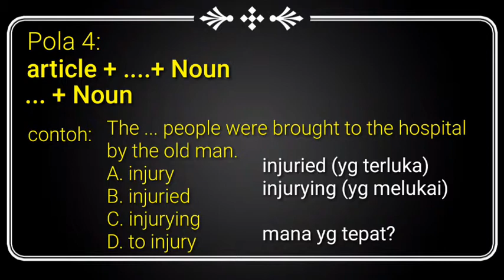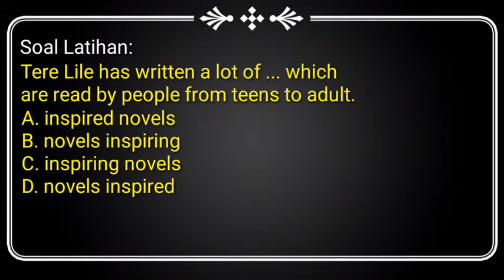PARTICIPLE (4)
Participle memiliki berbagai macam bentuk soal. Dan ini adalah video lanjutan untuk pembahasan materi Participle.
Semoga bermanfaat. 🙏😊